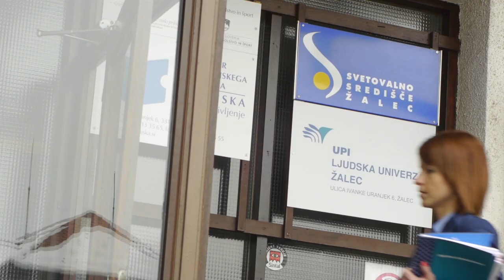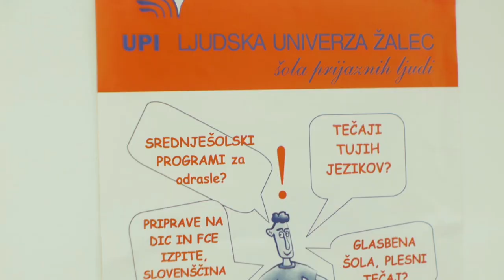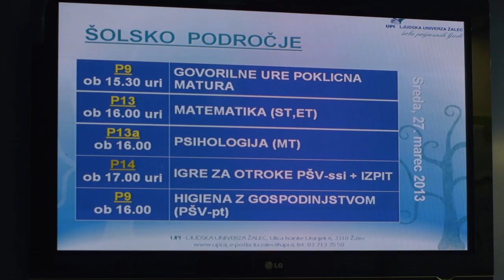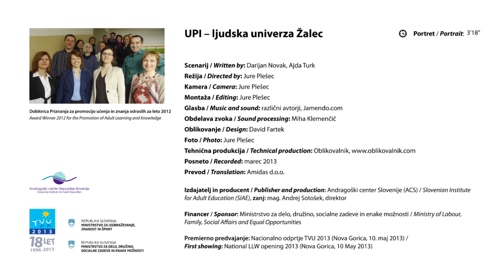UPI - Ljudska univerza Žalec | Priznanje ACS 2012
UPI - Ljudska univerza Žalec s svojim poslanstvom spreminja zgodbe ljudi in jih spremlja na njihovi poti do uspeha. To ne bi bilo mogoče brez dobre ekipe, ki jo vodi direktorica Franja Centrih. Izredno so ponosni na dobro timsko delo in zaupanje med sodelavci. Dobri odnosi se krepijo na skupnih pohodih, na katerih se jim pridružijo tudi družinski člani. Zavedajo se, da je znanje gibalo razvoja, ki posamezniku omogoča pridobiti novo zaposlitev ter da napreduje v življenju oz. gre v korak s časom. Veliko podporo imajo tudi s strani Občine Žalec, ki njihovo delo dobro pozna.